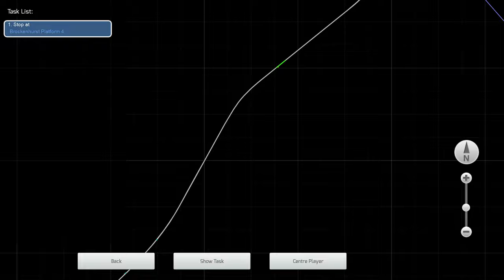Train Sim Classic - Lymington Pier branch - AP Class 170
dont have the 159 EP so deal with the 170